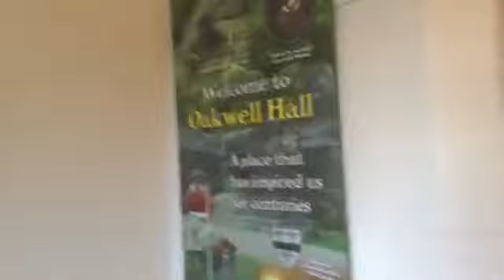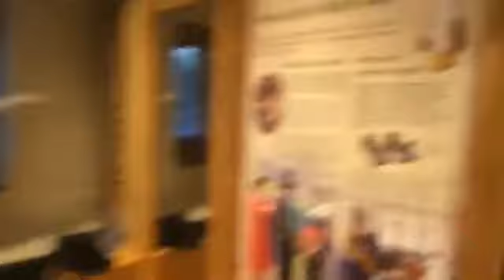Oakwell Hall Investigation 001 2nd Feb 19